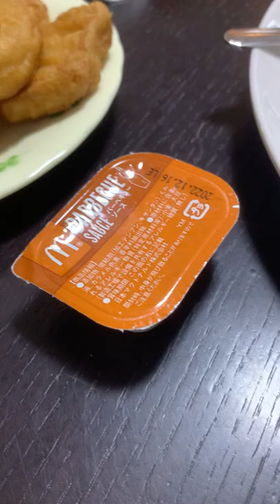鳴門とマックなあさごはん。